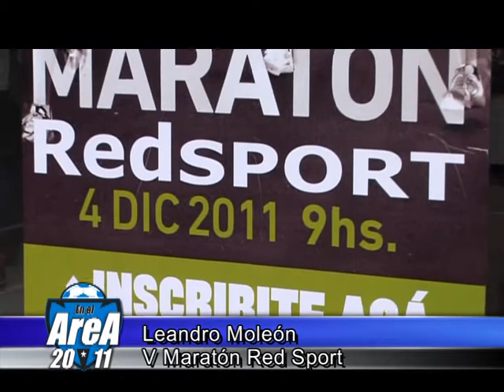Leandro Moleón y Pilar Fuentes: Maratón Red Sport